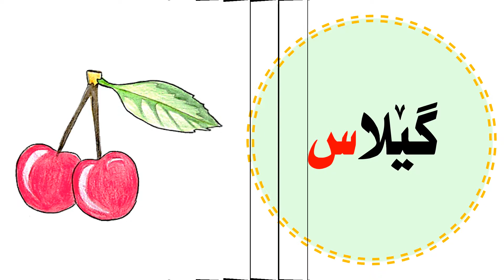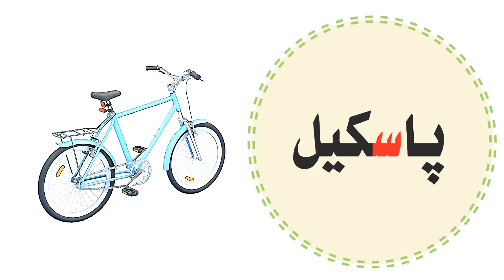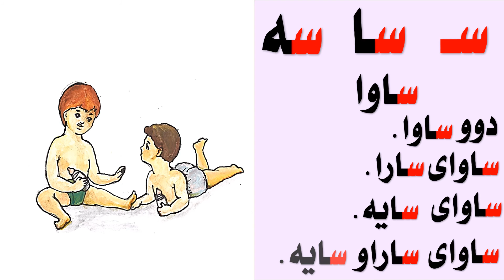زمانی کوردی دەخوێنم وانەی شەشەم 6 س